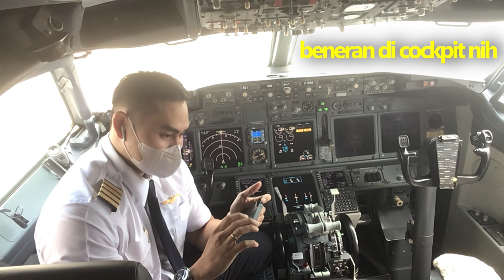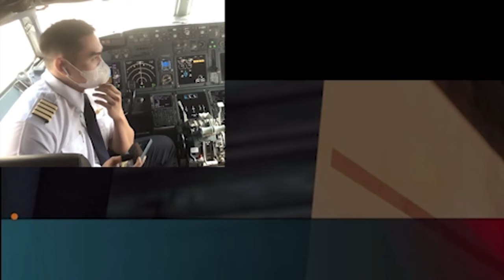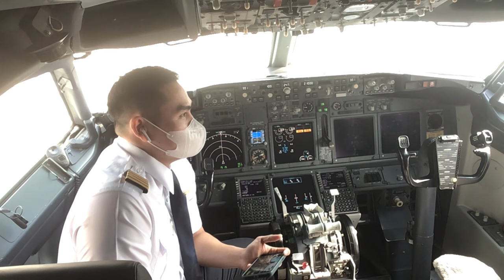MAIN SAMA PILOT DI COCKPIT PESAWAT JET BENERAN? Langsung Viral! - Call Of Duty Mobile Indonesia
MAIN CODM SAMA PILOT BENERAN!!

oca dz,ocadz, codm indonesia, call of duty mobile indonesia, pro player codm indonesia, sensitivitas paling enak di codm, tips jago main codm, gameplay pro player codm indonesia, rekomendasi senjata paling enak di codm, review battle pass season 10 codm, mabar main game codm sama pilot di pesawat, review cockpit pesawat garuda jet 737, mabar di pesawat, codm lucu